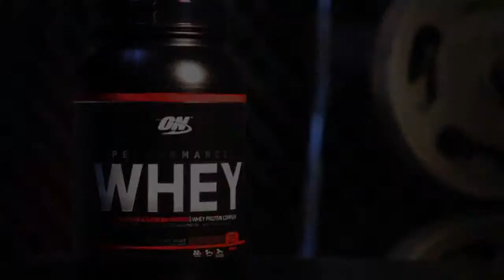Perfomance Whey от Optium Nutrition (Железный аргумент)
Performance Whey (Перформанс Вей) это сывороточная смесь высочайшего качества. Белковая матрица смеси которой содержит концентрированный и ультрафильтрованный сывороточный протеин, а так же гидролизат и изолят сывороточного протеина.
Продукт доступен в магазине ''Железный аргумент"